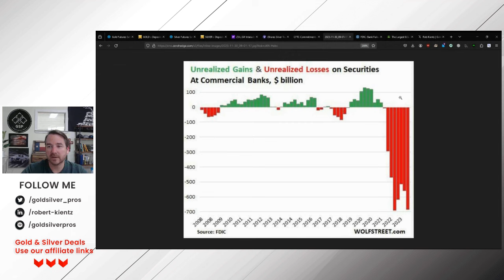Unrealized Losses Adding Up To Coming Bank Crash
This video describes the precarious situation our banks are in with unrealized losses.